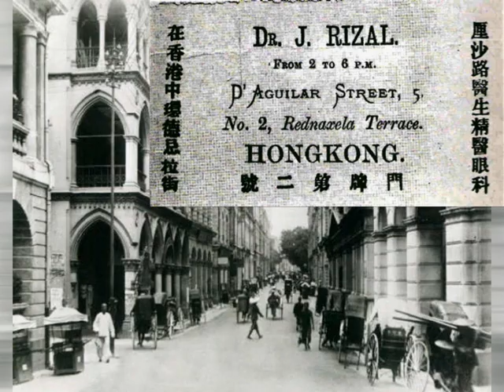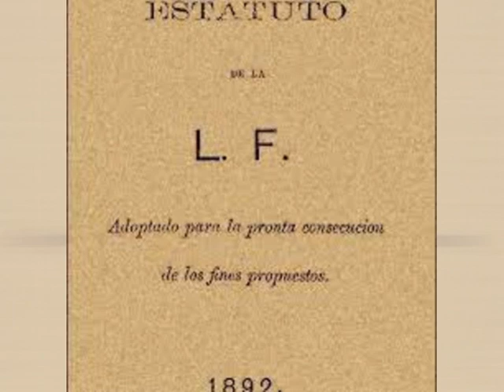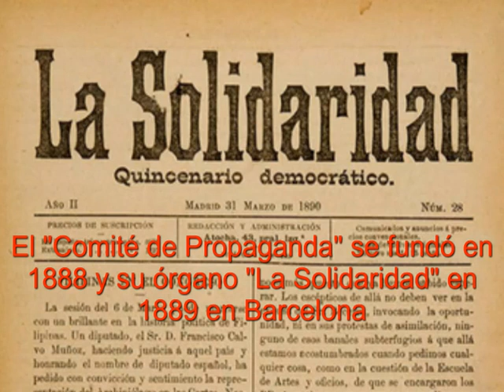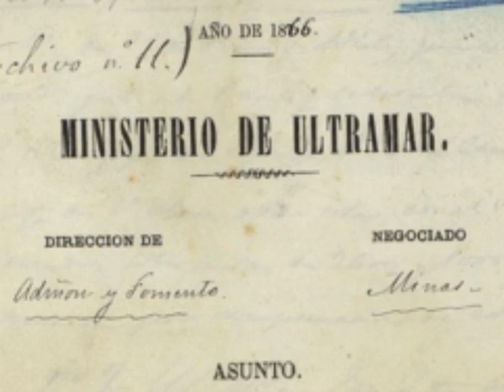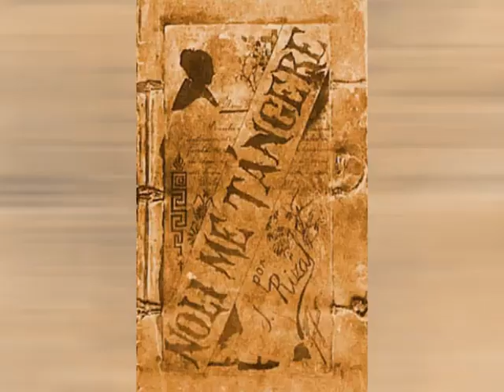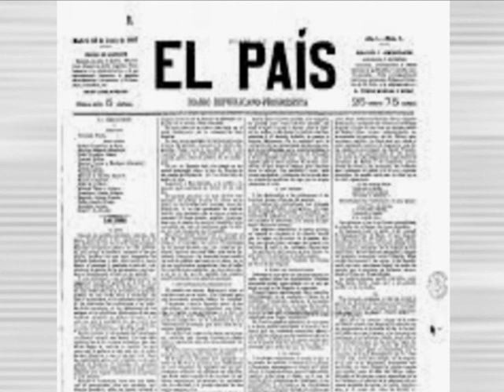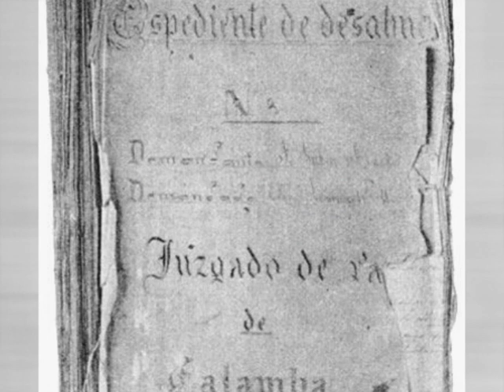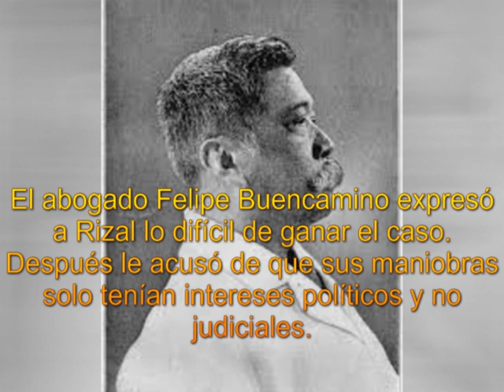La revolución filipina de 1896. capítulo 1. Rizal y los reformistas.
-Donde se cuenta quién era José Rizal, quienes eran los reformistas y cuales eran sus peticiones.
Cosas y fe de erratas:
-La "Universidad de Santo Tomás" fue fundada en abril de 1611. La primera universidad de Asia.
-Existe la teoría, minoritaria, de que Rizal era blanco de las burlas de sus compañeros españoles en la universidad por su tez oscura. Es pura propaganda nacionalista. Como digo en el vídeo más del 90% de los estudiantes de Santo Tomás eran mestizos hispano-filipinos o hispano-chinos. Apenas había españoles en sus aulas. Físicamente Rizal era uno más.
-El nombre completo del libro de Marcelo Hilario del Pilar es: "La soberanía monacal en Filipinas : apuntes sobre la funesta preponderancia del fraile en las islas, así en lo político, como en lo económico y religioso".
-El cargo de Francisco Calvo Muñoz en Filipinas fue el de "Jefe de Administración de Rentas Estancadas". Su intervención en el Congreso de los Diputados pidiendo el voto para los filipinos fue agradecido por Rizal en un artículo en "La Solidaridad"
-14:46 Existe la creencia que las casas fueron quemadas directamente. El resultado final fue el mismo, pero las casas primero fueron demolidas, tras sacar los arrendatarios sus pertenencias, por estar construidas de forma "ilegal" y se dejó que los propietarios vendieran la madera resultante, puesto que era de su propiedad. La madera que no fue vendida fue quemada días después.
-15:10 Me parecía extraño que la familia Rizal hubiera sido deportada a Hong Kong, que era un territorio británico. Efectivamente los Rizal fueron desterrado a diferentes lugares dentro de Filipinas, huyendo a Hong Kong con la ayuda de amigos de José.